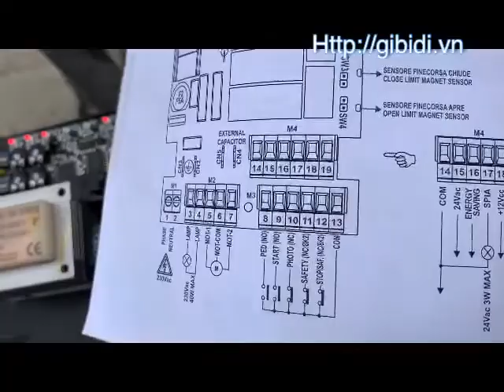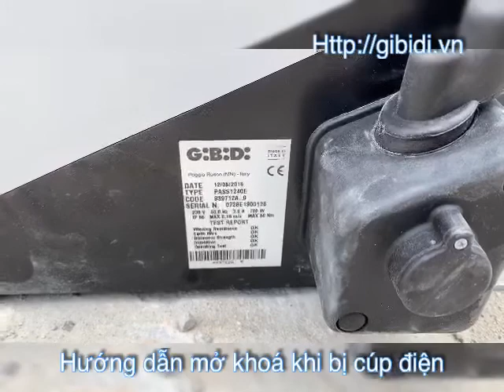Hướng dẫn lắp đặt motor cổng lùa Pass1200 chính hãng GIBIDI- Mr Tuyến - 0917 83 80 80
Hướng dẫn lắp đặt motor lùa này để cho anh em thợ mua hàng về có thể xem và tự lắp được. Motor Ý hơi mất công ở cài đặt tý, nhưng cũng dễ khi xem video nay kỹ càng.

Rất mong nhận được sự ủng hộ của anh em!